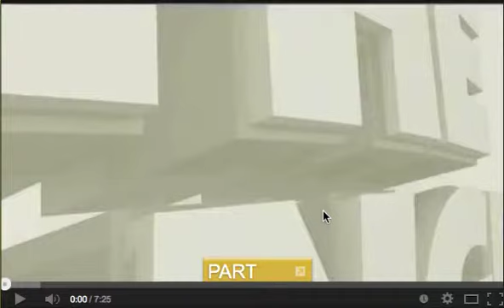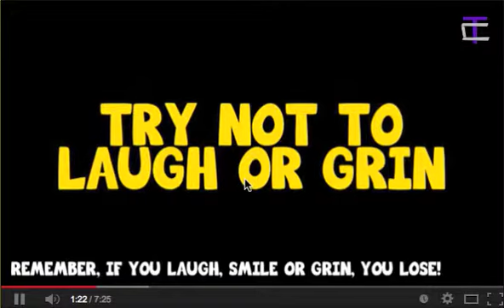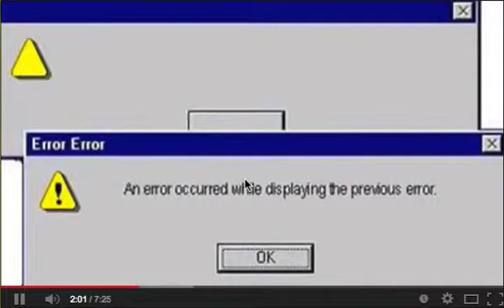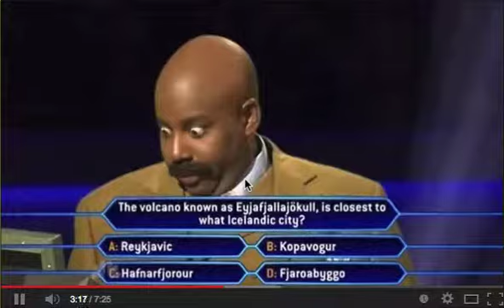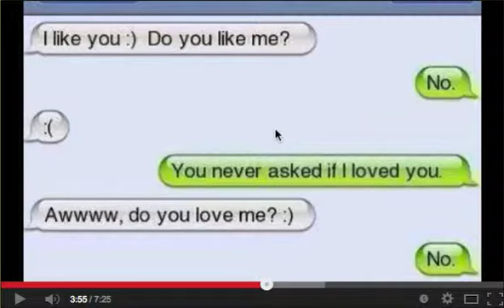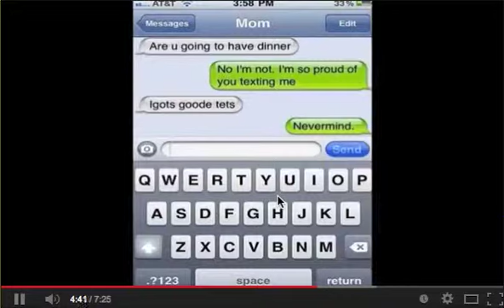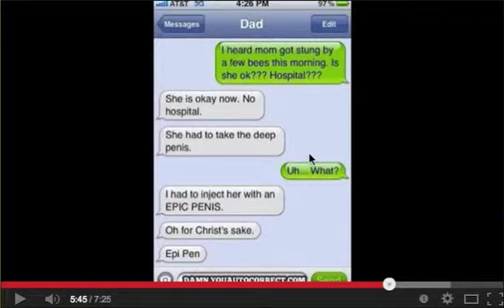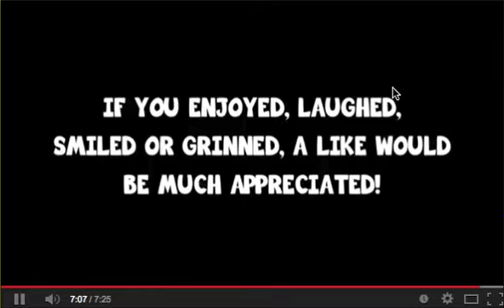Dont laugh or smile challenge [TOO FREIKING EASY!!]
smash the ants everyone cause the antsmasher is coming and today i do the don't laugh or smile challenge bye!